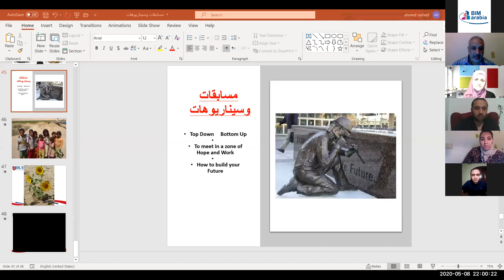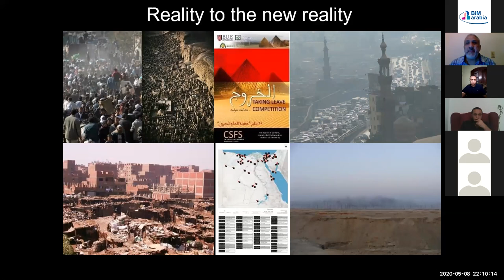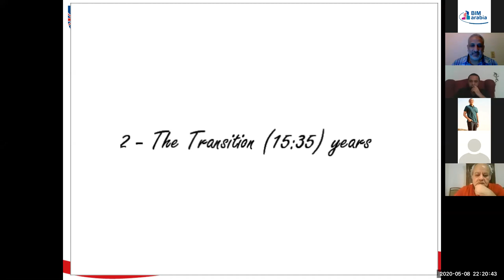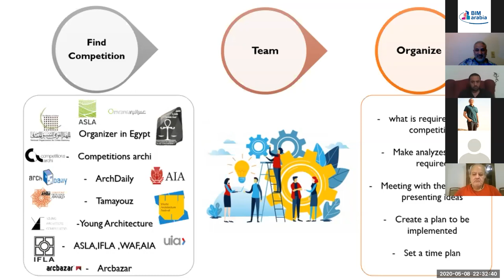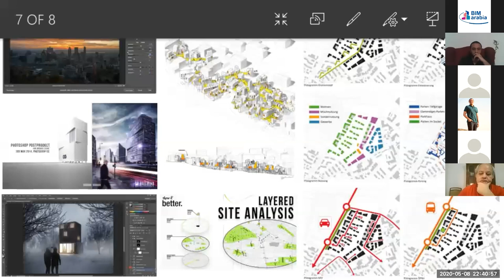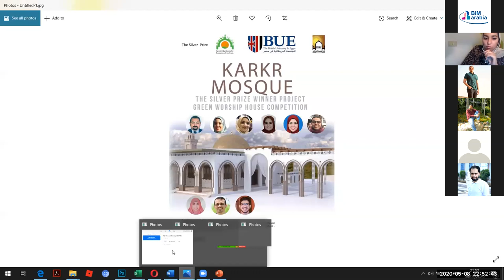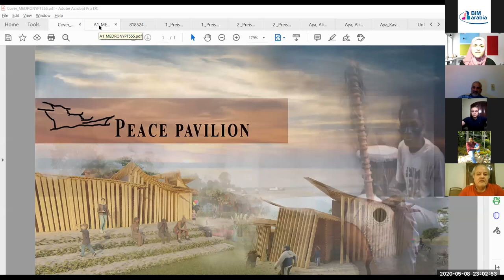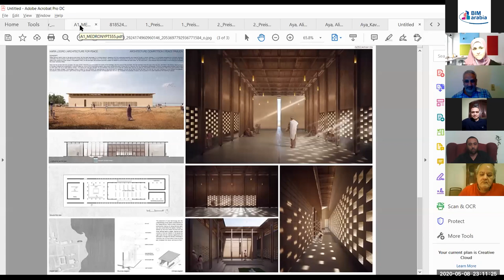Online Webinar Architecture Students Competitions مسابقات طلاب العمارة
ندوة عن المسابقات المعمارية للطلاب و طرق التفاعل معها والفرص و التحديات التي تواجه طلاب العمارة فيها . و طرق التقدم و عرض الافكار . واساليب التحكيم .
الحضور مجاني بأولوية الحضور

مفااااااااااجأة -- المؤتمر العالمي غدا الجمعة الساعة التاسعة مساء بتوقيت مصر مع مجموعة من النماذج المشرفة في الوطن العربي والعالم ---الموضوع كبير و العدد محدود جدا والنقاش مفتوح

وده لينك الغرفة من هنا Topic: (COMPETITIONS = OPPORTUNITIES) -- ARCHITECTURE STUDENTS COMPETITIONS
Time: May 8, 2020 09:00 PM Cairo